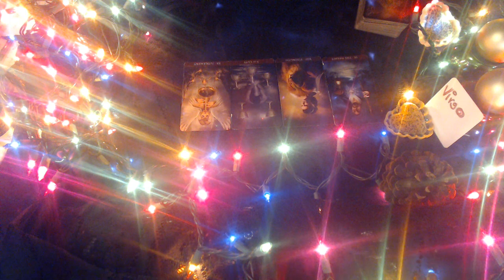VIRGO DECEMBER 2020 "DON'T OBSESS"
3 Card Reading
30 Min Reading
1 Hr Reading